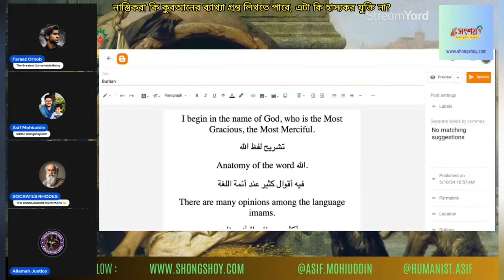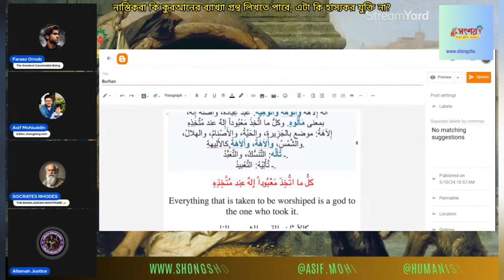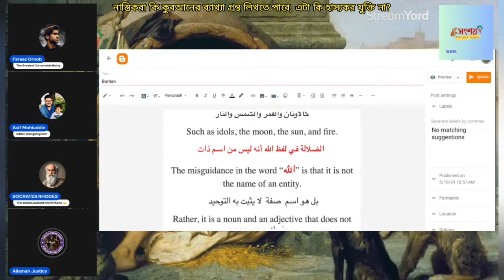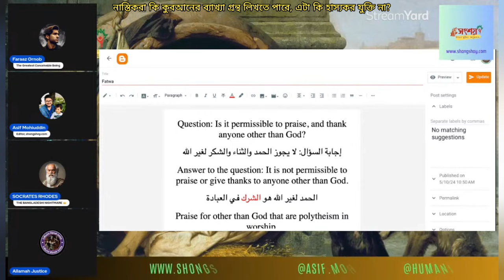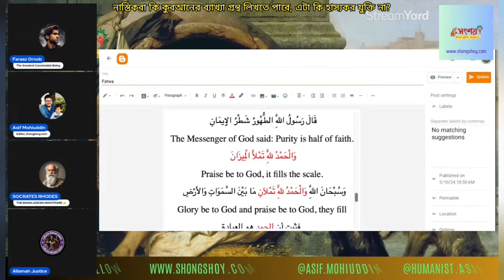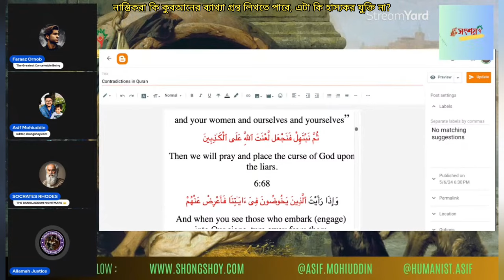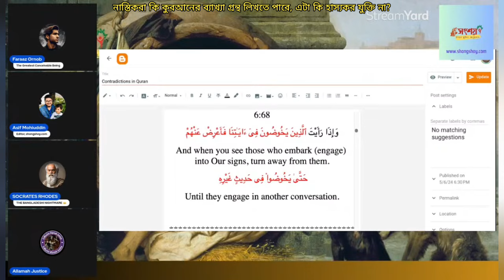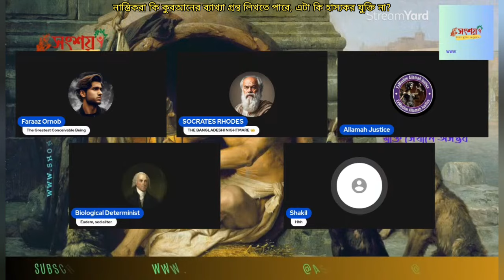নাস্তিকরা কি কুরআনের ব্যাখ্যা গ্রন্থ লিখতে পারে, এটা কি হাস্যকর যুক্তি না? 11/05/2024